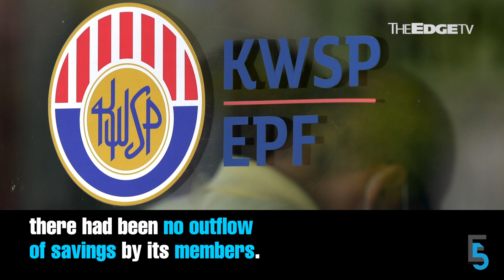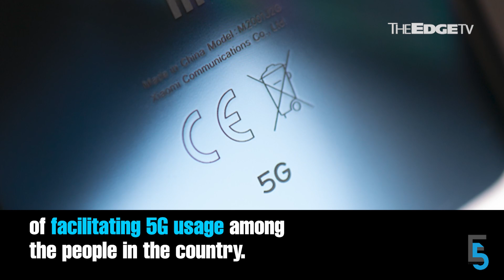EVENING 5: Putrajaya approves fourth special EPF withdrawal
In today’s edition of Evening 5, Putrajaya has agreed to allow a special EPF withdrawal of RM10,000, with the EPF saying that this fourth withdrawal should be the last. Meanwhile, the government has decided to maintain the single wholesale network model for the 5G rollout despite some concerns from the industry.